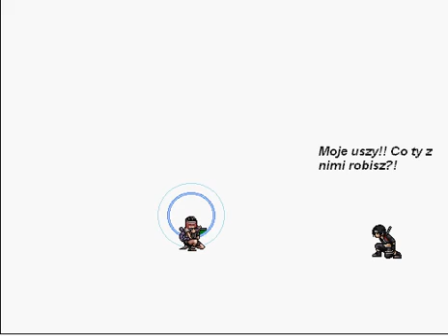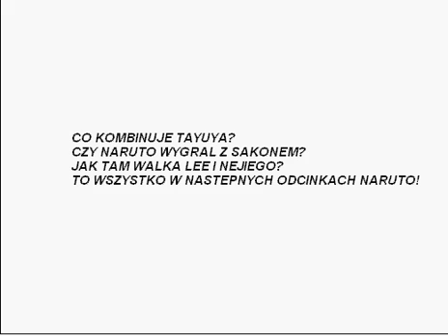NARUTO by Sasuke & Daiku Odc.10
Już 10 czesc... przepraszamy, ze troche skaklo przy Oodamie... Tak wyszlo... wiecie trudno jest robic w paincie... uff ;]
Polecamy! :D